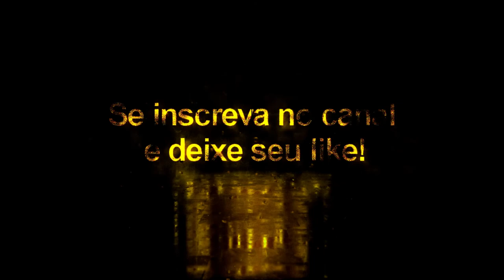Szymański + Tattoo Compatível com todos Patchs - Pes2020